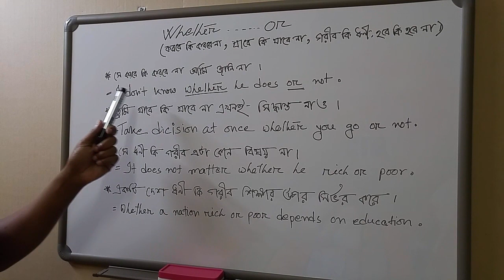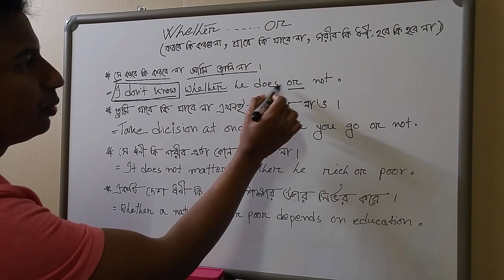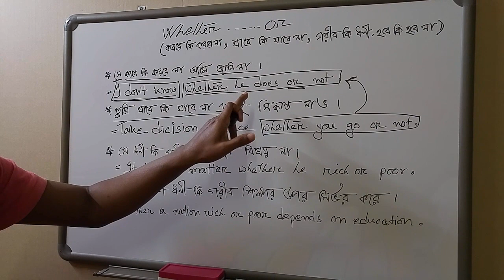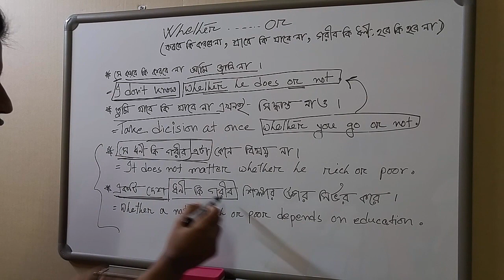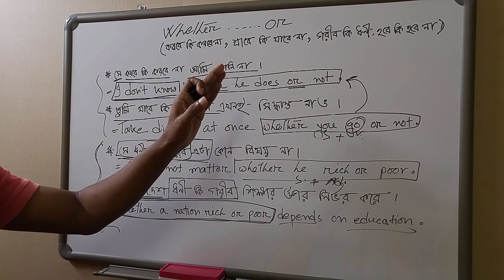Spoken English 2: Using of "Whether.......or...." (Bangla Tutorial)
Spoken English is the most important thing for today. Every stage of people has the great demand for Spoken English. A huge practice is a need for spoken English.
Spoken English Bangla - Learning English To Bangla Tutorial watching these English learning Video 2017, it is easy to learning English, i hope you enjoy these Learning English To Bangla Tutorial, like and share Spoken English Bangla, in these videos you will learn how to Spoken English and how to read English subscribe our channel for more interest video, thanks for watching Spoken English 2017,